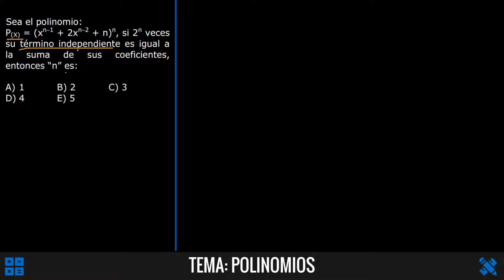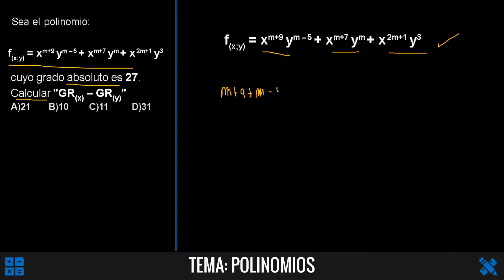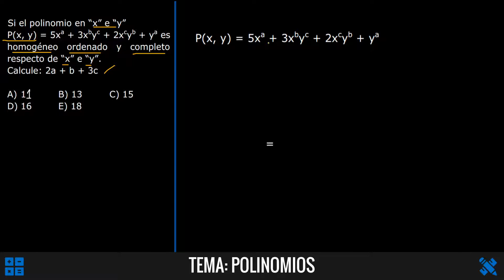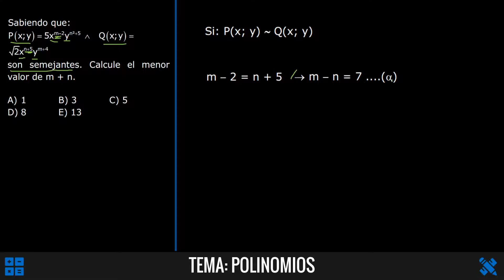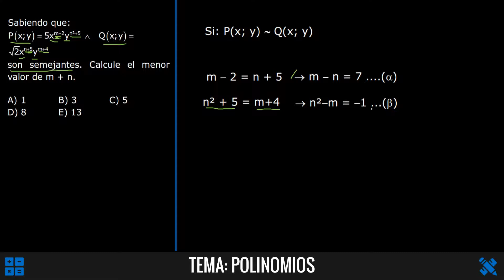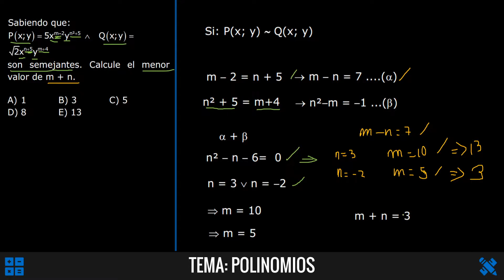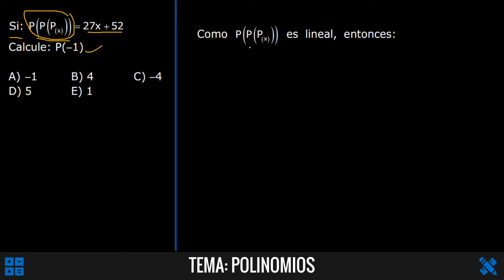5 EJERCICIOS DE POLINOMIOS - ALGEBRA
ejercicios de polinomios aritméticos con suma resta multiplicación y división
ejercicios de polinomios aritméticos con números enteros y signos de agrupación
ejercicios de polinomios al cuadrado
ejercicios de polinomios aritméticos con números racionales
ejercicios de polinomios aplicados a la vida cotidiana
ejercicios de polinomios aritmeticos con raiz cuadrada
ejercicios de polinomios aritmeticos resueltos
ejercicios de polinomios algebraicos resueltos
ejercicios de polinomios aritmeticos con fracciones
ejercicios de polinomios
ejercicios de grados absolutos y relativos
ejercicios de grado absoluto
ejercicios de polinomios grado absoluto y relativo
ejercicios de polinomios grado absoluto
ejercicios de monomios con grado absoluto y relativo
ejercicios de monomios con grado absoluto
ejercicios de termino excluido
ejercicios de terminos semejantes
ejercicios de terminos semejantes algebra
ejercicios de terminos semejantes con parentesis
ejercicios de terminos semejantes resueltos
ejercicios de terminos semejantes suma y resta
ejercicios de terminos semejantes para secundaria
ejercicios de terminos semejantes con fracciones
ejercicios de terminos semejantes con signos de agrupacion
ejercicios de reduccion de terminos semejantes
ejercicios de reduccion de terminos semejantes con fracciones
ejercicios de polinomios con terminos semejantes
reduccion de terminos semejantes ejercicios resueltos paso a paso
como resolver ejercicios de reduccion de terminos semejantes
ejercicios de termino excluido para primaria
ejercicios de termino excluido con respuestas
ejercicios de termino excluido examen de admision
ejercicios de término excluido para secundaria
ejercicios de término excluido resueltos
ejercicios de termino esencial razonamiento verbal
ejercicios de termino excluido para segundo grado
ejercicios de termino excluido para primer grado
ejercicios de termino algebraico
ejercicios de termino enesimo
ejercicios de monomios
ejercicios de monomios y polinomios
ejercicios de monomios semejantes
ejercicios de monomios y polinomios resueltos
ejercicios de monomios con fracciones
ejercicios de monomios multiplicacion y division
ejercicios de monomios suma y resta
ejercicios de monomios binomios trinomios y polinomios resueltos
ejercicios de monomios multiplicacion
ejercicios de monomios por polinomios
ejercicios de monomios y polinomios resueltos pdf
ejercicios de monomios pdf
ejercicios de monomios resueltos
ejercicios de productos notables
ejercicios de productos notables nivel preuniversitario
ejercicios de productos notables resueltos
ejercicios de productos notables con raices
ejercicios de productos notables dificiles
ejercicios de productos notables binomio al cuadrado
ejercicios de productos notables con raiz
ejercicios de productos notables con fracciones
ejercicios de productos notables al cubo
ejercicios de productos notables y factorizacion
ejercicios de productos notables suma por diferencia
ejercicios de productos notables diferencia de cuadrados
ejercicios de division polinomial
ejercicios de division polinomios
ejercicios de division polinomio entre monomio
ejercicios de division polinomios resueltos
ejercicios de division de polinomios ruffini
ejercicios de division de polinomios con fracciones
ejercicios de algebra division de polinomios
division de polinomios ejercicios dificiles resueltos
division de polinomios ejercicios resueltos preuniversitario
como resolver ejercicios de division de polinomios
división de polinomios - ejercicios resueltos nivel 2
division de polinomios horner ejercicios
división de polinomios ruffini ejercicios resueltos
division de polinomios incompletos ejercicios resueltos
ejercicios de cocientes notables
ejercicios de cocientes notables resueltos
ejercicios de cocientes notables para secundaria
ejercicios de cocientes notables en word
ejercicios de cocientes notables para resolver
ejercicios de cocientes notables en pdf
como resolver ejercicios de cocientes notables
ejercicios de productos y cocientes notables
division de cocientes notables ejercicios resueltos